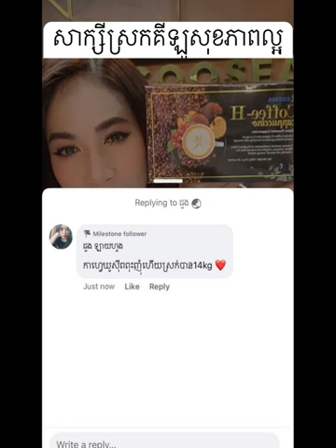កាហ្វេសុខភាពឃូស៊ី | Ah Nita សម្រស់ធម្មជាតិ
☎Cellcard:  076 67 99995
☎Metfone:   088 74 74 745
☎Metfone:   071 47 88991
អត្ថប្រយោជន៍ពីកាហ្វេសុខភាព ឃូស៊ី-Coosea Coffee
-លាងសម្អាតជាតិពុលចេញពីក្នុងខ្លួន
-ប៉ូវកម្លាំង និងជួយឱ្យឈាមរត់បានស្រួល
-ជួយពង្រឹងប្រព័ន្ធភាពសាំនៅក្នុងរាងកាយ
-ការពារលោកអ្នកពីជម្ងឺមហារីកបេះដូង និងថ្លើម
-ជួយឱ្យសម្រស់កាន់តែស្រស់ស្អាត ក្មេងជាងវ័យ
-គ្រប់គ្រងជាតិស្ករក្នុងឈាម
-ការពារជម្ងឺស្ត្រេសគ្រប់ប្រភេទ
-ជួយពង្រឹងប្រព័ន្ធរំលាយអាហារ សុខភាពពោះវៀន
-ជួយពង្រឹងសមត្ថភាពខួក្បាល
-ជួយបង្កើនការផលិតអ៊ីនសូលីនក្នុងរាងកាយ
-ជាភេសជ្ជៈដ៏ល្អបំផុតសម្រាប់អ្នកចង់សម្រក់ទម្ងន់
-មាន Prebiotic ដែលបាតេរីល្អក្នុងពោះវៀនត្រូវការ